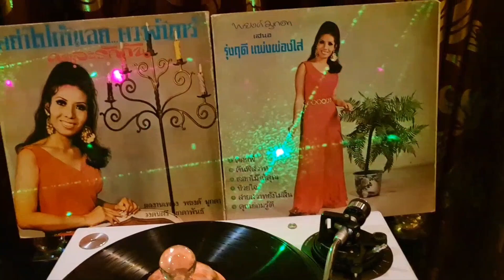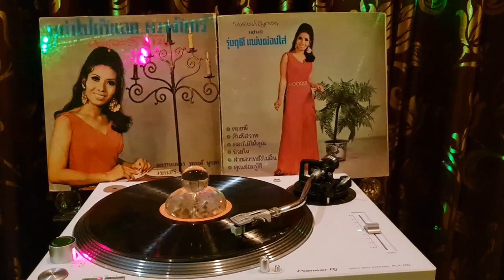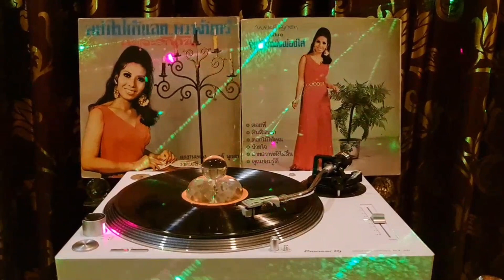🌹 ดอกไม้ให้คุณ (แผ่นเสียง) 🎙 รุ่งฤดี แพ่งผ่องใส 🎖 ศิลปินแห่งชาติ 2563 🥀🎶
🎼 เพลง : ดอกไม้ให้คุณ 💐🎶

✍ ประพันธ์คำร้องและทำนองโดย ครูพยงค์ มุกดา 🎖 ศิลปินแห่งชาติ สาขาศิลปะการแสดง (เพลงไทยสากล-เพลงลูกทุ่ง ประพันธ์) ประจำปี พ.ศ. ๒๕๓๔
🎹 เรียบเรียงเสียงประสานโดย ครูเพิ่ม คล้ายบรรเลง 🎻🪗🎺🎷🎸🎶

🎙 คุณรุ่งฤดี แพ่งผ่องใส 🎖 ศิลปินแห่งชาติ  สาขาดนตรีไทยสากล-ขับร้อง ประจำปี พ.ศ. ๒๕๖๓  ขับร้องบันทึกเสียงใน ⚫ แผ่นเสียงชุด "พยงค์ มุกดา  เสนอ  รุ่งฤดี แพ่งผ่องใส" 🎻🎷🎺🎸🎹🥁🎶

💝 เชิญติดตามเฟซบุ๊กเพจคุณรุ่งฤดี  ได้ตามลิงค์นี้นะครับ 👇👇